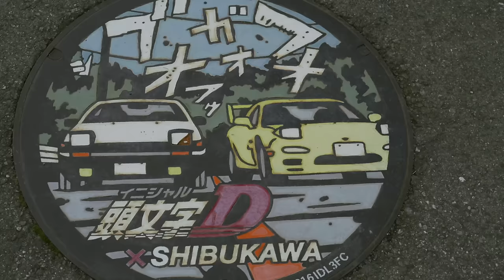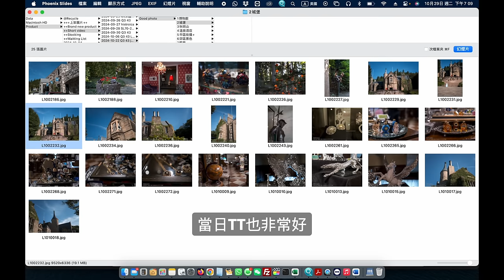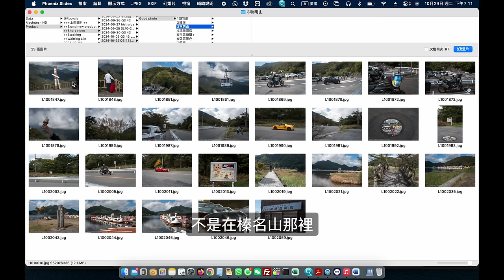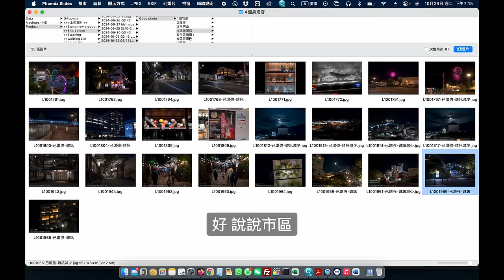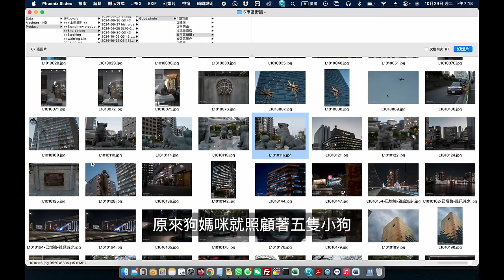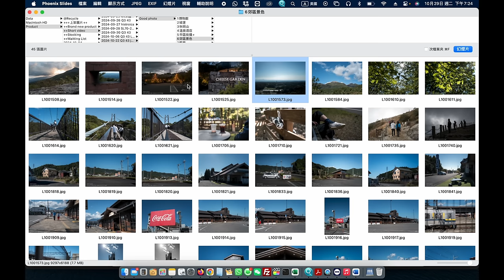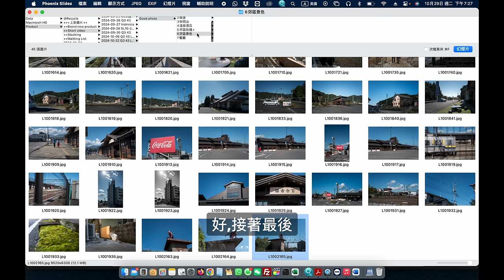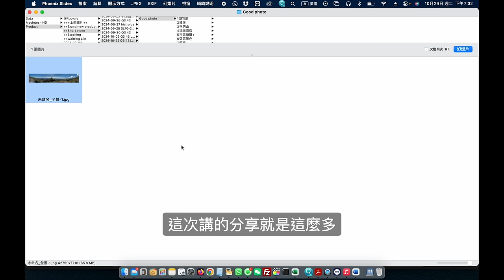Leica Q3 43👀眼睛去旅行實戰編 秋明山 日本旅行自駕遊Japan travel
00:00 開始
00:18 秋明山 / 榛名山
01:19 榛名湖
01:51 訂閱我們,並且選擇全部通知
02:01 用後感
06:54 語音導航看相片
07:09 藝術館 博物館
09:13 城堡
10:28 秋明山 (榛名山)
11:15 溫泉酒店
12:58 市區街拍
16:02 郊遊拍攝
17:44 食物拍攝
20:05 如何全景拍攝
20:42 我們有兩間實體店和購物網站

中環店
香港中環
中環德輔道中48～52號裕昌大廈205室
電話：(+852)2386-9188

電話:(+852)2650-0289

M&K Kamera
Central Shop
Rm.205
2/F Prosperous Building,
No.48-52 Des Voeux Road, Central
Hong Kong
Business hour: Monday to Saturday 11:30 ~ 19:30
Public holidays 11:30 ~ 19:00, Sunday close
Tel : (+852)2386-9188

Business hour: Monday to Saturday 11:30 - 20:00
Sunday / Public Holiday 12:00 - 20:00
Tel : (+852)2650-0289